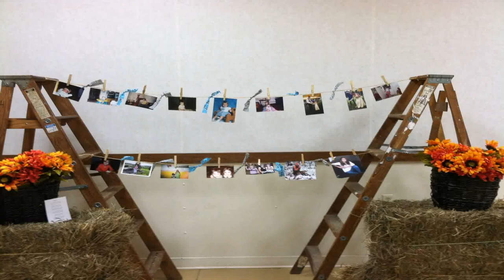Decorating Ideas For Sweet 16 Birthday Party